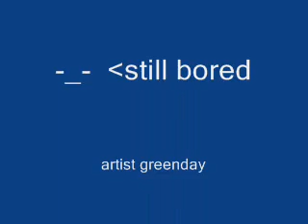shikamaru video.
rate and comment plzzzzzzzzzzzz